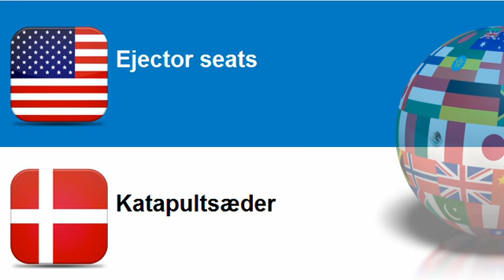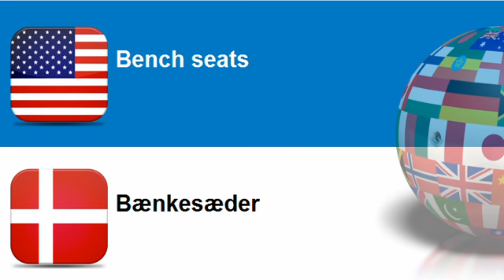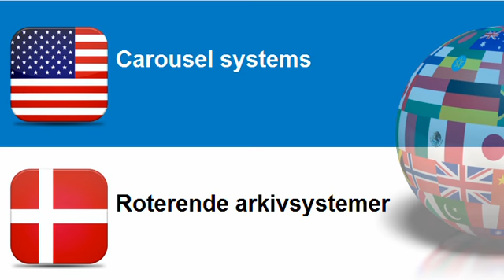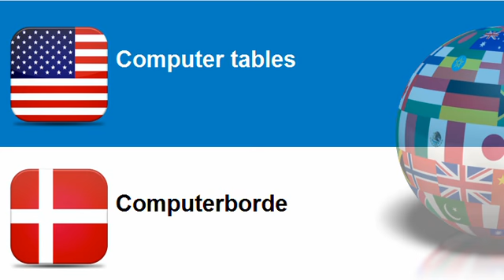Learn Danish vocabulary Topic = Furniture